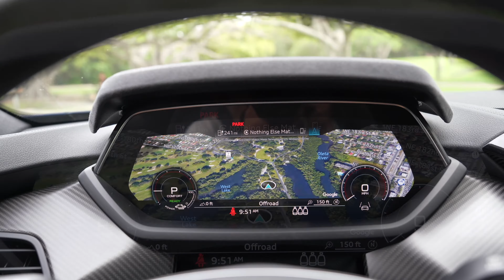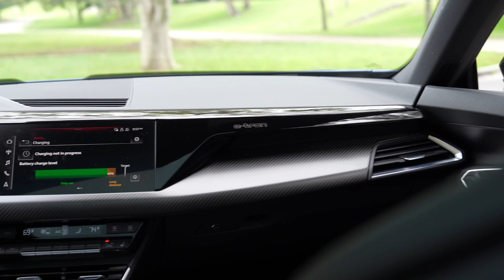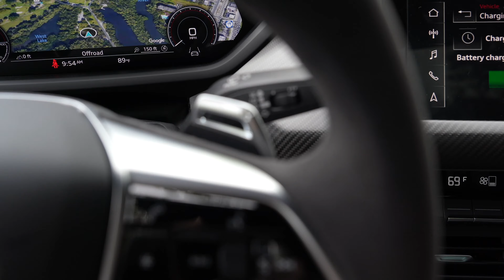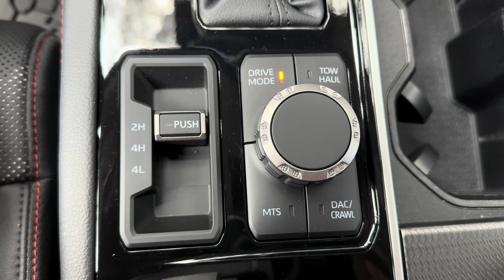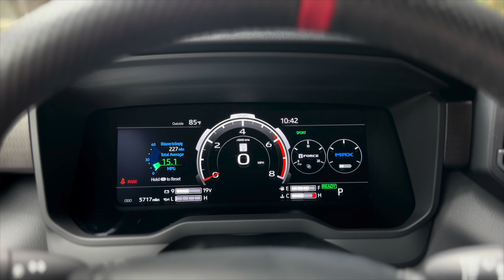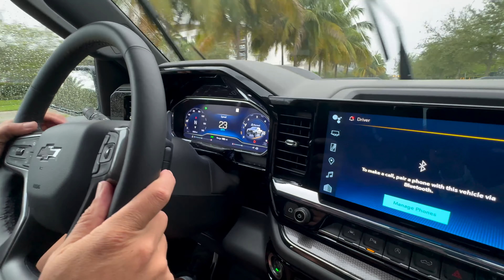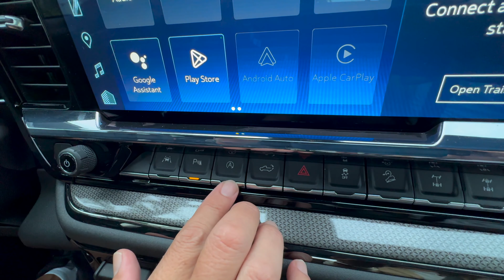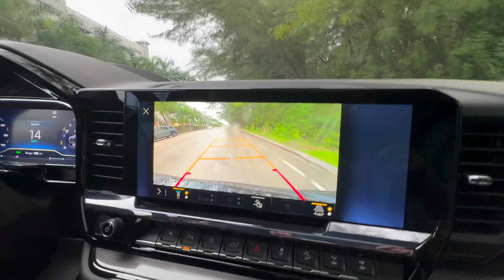En La Conquista Tv seguimos con los mejores del mundo.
Audi RS GT Etron
Comparte su plataforma con el Porsche Taycan, y el Audi ofrece una aceleración vertiginosa para que coincida con su primo corporativo. La tracción en las cuatro ruedas es estándar, y el tren motriz de nivel de entrada tiene una potencia de 522 caballos de fuerza; el  RS e-tron GT tiene una cifra de hasta 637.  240 millas de alcance del RS e-tron GT creo que es suficiente para cualquier ciudad del mundo.
 Audi tiene al menos una conveniente capacidad de carga rápida de 270 kW CC. El interior es cómodo, y a algunos les puede resultar difícil entrar y salir, pero una vez dentro hay muchas características tecnológicas, materiales de alta calidad y mucho estilo. El vehículo eléctrico más rápido de Audi es emocionante de conducir y genial de ver.

Toyota Sequoia TRD PRO
El Toyota Sequoia TRD Pro 2023 es una combinación perfecta de robustez y refinamiento para personas o familias que aman las aventuras de conducción.
Toyota rediseñó la Sequoia para su versión de tercera generación, y ahora está construida en la misma plataforma que la camioneta Tundra. Tiene la misma distancia entre ejes que su predecesor, pero el nuevo Toyota Sequoia es más largo, más estrecho y más corto en altura.
Junto con el estilo exterior agresivo, bajo el capó del SUV de tamaño completo hay una configuración de motor híbrida que tiene como objetivo garantizar que el viaje sea capaz dondequiera que lo lleves. Agregue a estos una serie de características y tecnologías de comodidad que dan a los conductores y a sus familias un vehículo agradable en general.
Toyota combina rendimiento y estilo como los principales puntos de venta del Toyota Sequoia 2023. Es una excelente opción para aquellos que se pierden el gran y amigable Toyota Land Cruiser que murió en 2021 o para aquellos que buscan un viaje más grande que el Toyota 4Runner de tamaño mediano. Más allá de eso, estas son algunas de las mejores características del Toyota Sequoia TRD Pro 2023.
Tiene un motor V-6 de 3,5 litros que produce 389 caballos de fuerza y 479 libras-pie de par. Entre la transmisión de 10 velocidades y el bloque de aluminio hay un motor eléctrico síncrono de imán permanente que produce 48 caballos de fuerza y 184 libras-pie de par. En combinación, el motor Toyota i-FORCE MAX de doble turbocompresor ofrece 437 caballos de fuerza a 5.200 rpm y 583 libras-pie de par a 2.400 rpm.
El Toyota Sequoia TRD Pro 2023 es una bestia pesada que se registra a 6.150 libras en la escala, pero el motor de torsión ofrece ese empuje que te da la sensación de conducir un coche deportivo con un boom emocionante del escape.

Chevrolet Silverado 1500 Bison
"El Chevrolet Silverado ZR2 Bison es el último camión de media tonelada para aventuras en el campo", dijo el CEO y fundador de AEV, Dave Harriton.
Reforzando el currículum del camión para la resistencia fuera de la carretera, el Silverado ZR2 Bison viene de serie con:

Parachoques delanteros y traseros de acero estampado AEV con puntos de recuperación de alta resistencia y almohadillas de paso integradas. El parachoques delantero es compatible con un accesorio de cabrestante disponible
Cinco placas de deslizamiento de acero de boro estampadas en caliente únicas que proporcionan protección para el diferencial delantero, trasero, la caja de transferencia y el tanque de combustible
Protección del panel de balancín de acero
Un parachoques delantero de acero duradero de tres piezas con ganchos de remolque delanteros verticales negros integrados
Exclusivas ruedas AEV de 18 pulgadas negras brillantes combinadas con neumáticos Goodyear Wrangler Territory MT de 33 pulgadas
Los clientes de Bison seguirán disfrutando de las características estándar de ZR2:

El motor V-8 estándar de 6.2L con transmisión automática de 10 velocidades ofrece 420 caballos de fuerza y 460 libras-pie de par para propulsar terrenos difíciles
Amortiguadores multimáticos de válvula de carrete DSSV de 40 milímetros, que cuentan con:
Tres válvulas de carrete separadas para controlar la amortiguación
Tres cámaras conectadas para el flujo de fluido.